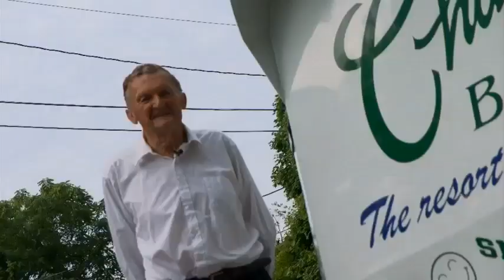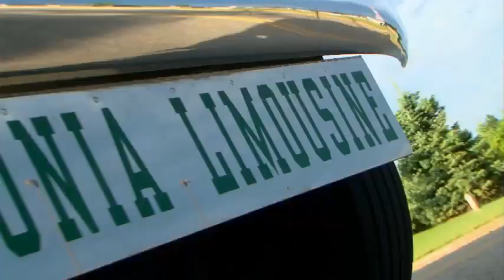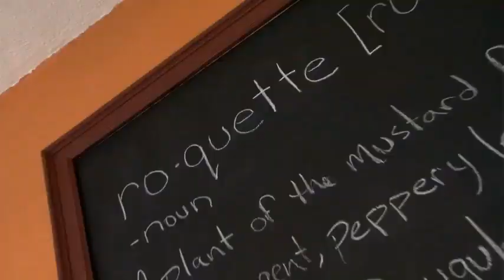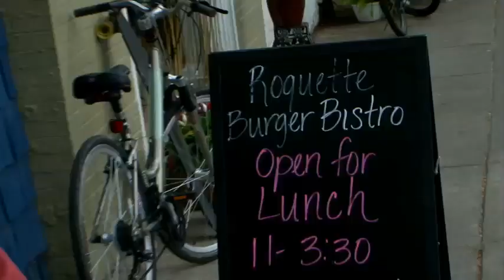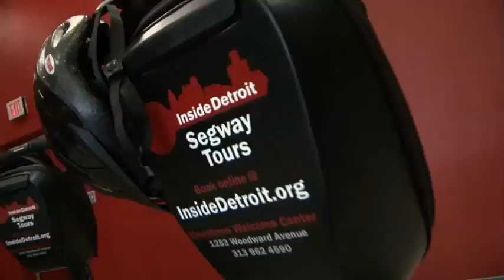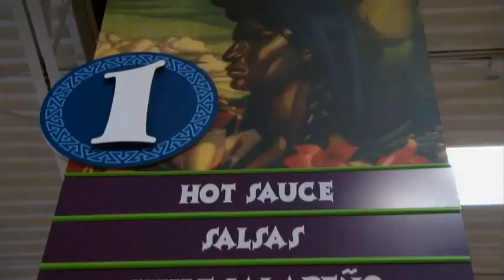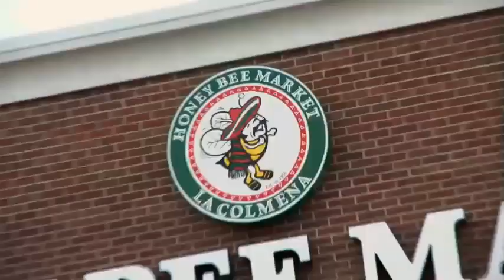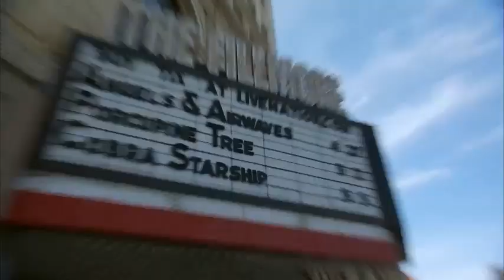Under the Radar! - Michigan - Charlevoix / Detroit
On this episode of Under The Radar Michigan, we travel to Charlevoix, for a burger bistro foodie's frequent. We'll also see homes you'd swear hobbits inhabit, and to meet a local super hero they affectionately call Mr. Petunia. Then, it's back to the motor city to tour Detroit in a completely unique way ... on a Segway. We'll also prove that shopping for groceries in Detroit can be an enlightening experience, and we'll go to the movies ... in style ... at The Detroit Film Theater.  Episode 205.